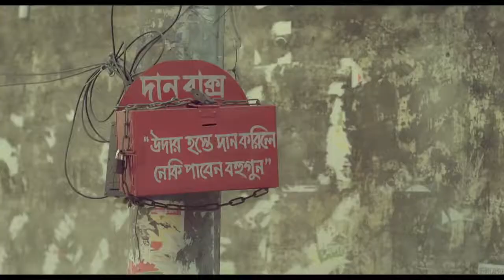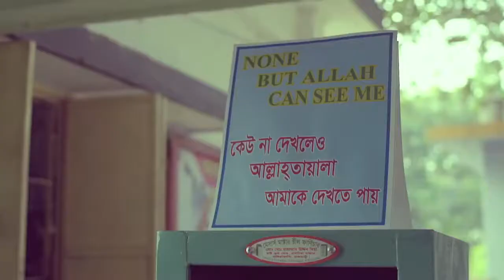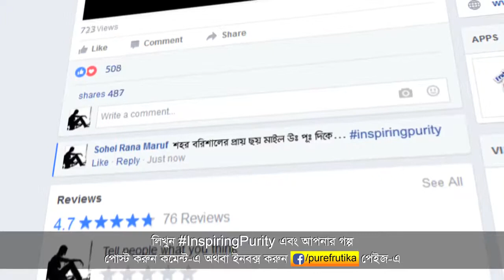Frutika Inspiring Purity_Shotota Store_ Enjoy it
Frutika Inspiring Purity

shotota store

Campaign: Inspiring_Purity
Director: Abul Khayer Chand
Producer: Imran Ahmed Saudagar
Brand: Frutika
Agency: Mediacom Ltd.
Production coordinator (Agency): Ashfaq Khan
Cast: Mukit Jakaria, Shoriful, Tonni